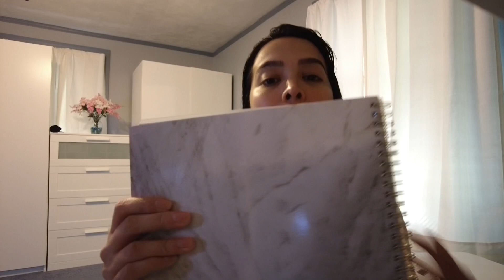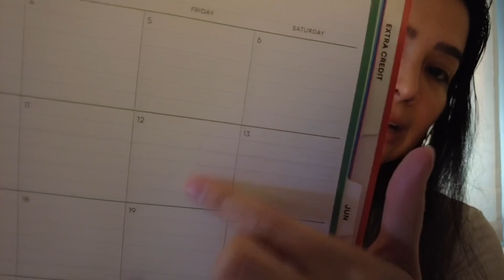Long Coats and Vera Bradley Haul